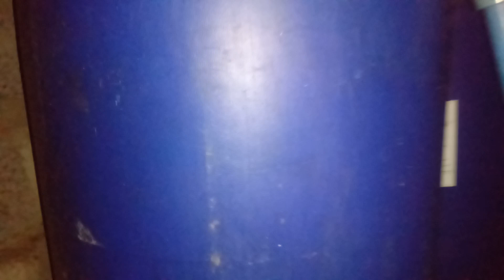128#. Koniec z brudną wodą w oczku wodnym.